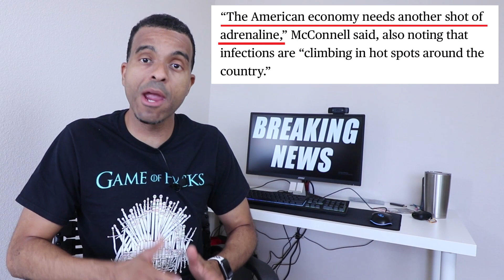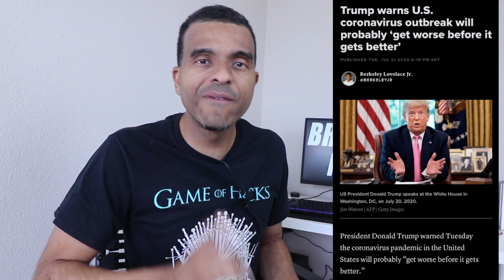Second Stimulus Check Update: Republicans Will Back Another Big Fat Stimulus Check but NOT BY July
Hello everyone. We have a breaking news video to share with you today. Hope you enjoy!

Add me on Instagram: MrBudgetBill

Neewer Ring Light Kit 18”
Canon Rebel T6i
Green Screen
Voice Recorder
Pop Voice Lapel Mic